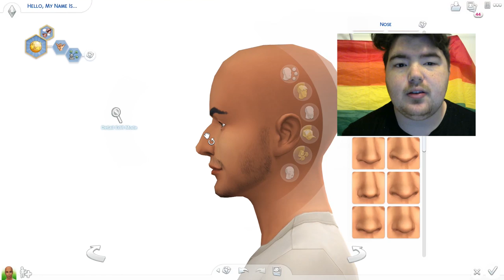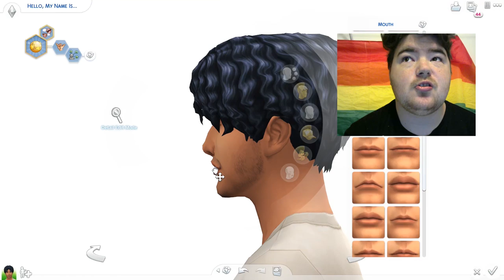LACKEY High School Stereotype//The Sims 4 - CAS Video {Collab}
SO ITS BEEN A HOT MINUTE...BUT HEY COLLAB

↪️It's hard being a teen at Willow Creek Public High School. The jocks are all friends with the cheerleaders, and shun the band geeks, the drama kids are off performing in their own little world, the military brats are up at dawn to practice their ROTC formation and the AV kids are locked away in the media room until the janitor kicks them out at the end of the school day. Where do you fit in?

Origin ID: KittyCatPWYarn

Sims 4 Galley ID: TMC2k12